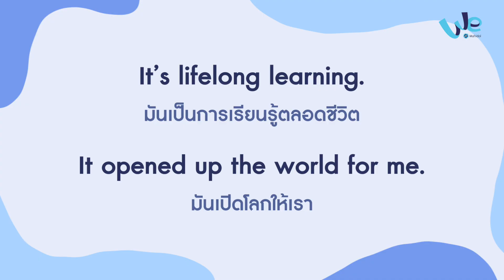Kim (Faculty of Veterinary Science) Speaking English : ฝึก Eng กับพี่หมอคิม สัตวแพทย์ | Engลั่น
Eng ลั่นตอนนี้ มาพบกับพี่หมอคิม รัตนิน เชี่ยวชาญวลิชกิจ ศิษย์เก่าจากคณะสัตวแพทยศาสตร์ มหาวิทยาลัยมหิดล ที่จะมาแชร์ประสบการณ์การเรียนสัตวแพทย์อย่างไรให้ได้ทั้ง Vet Skill และ Communication Skills เพื่อไปต่อยอดในหลากหลายอาชีพ

วันนี้ พี่คะน้า ศิษย์เก่าวิทยาลัยนานาชาติ ม.มหิดล จะมาชวนพี่หมอคิมมาพูดคุยกันเป็นภาษาอังกฤษ เกี่ยวกับการใช้ภาษาอังกฤษในการเรียนสัตวแพทย์ และการเป็นสัตวแพทย์ในต่างประเทศ พร้อมแชร์เทคนิคการเรียนรู้ภาษาแบบ lifelong learning ที่จะทำให้เราอยากพัฒนาตัวเองไปตลอด เตรียมปากกาพร้อมจดได้เลย